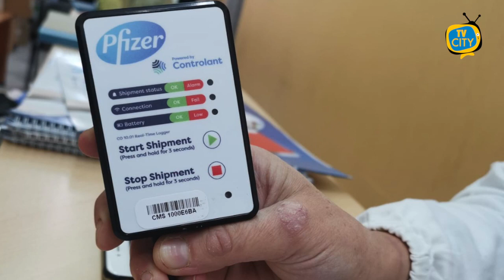Vaccini per il Covid all'Asl Napoli 3 Sud: i primi vaccinati - VIDEO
La campagna di vaccinazione contro il Covid-19 è iniziata anche per i presidi ospedalieri dell’Asl Napoli 3 Sud. La prima buona notizia è arrivata a margine del 2020. Nella mattinata del 31 dicembre la prima vaccinata è stata Rosa Lebano, infermiera del pronto soccorso del San Leonardo di Castellammare.

Sempre il 31, il primo vaccinato dell’ospedale di Nola è stato Andrea Manzi, direttore del pronto soccorso, che ha invitato tutti i colleghi ed i cittadini a seguire il suo esempio.

A seguire, si è proceduto senza disagi alle vaccinazioni degli altri operatori sanitari provenienti dai vari presidi Asl Napoli 3 Sud.